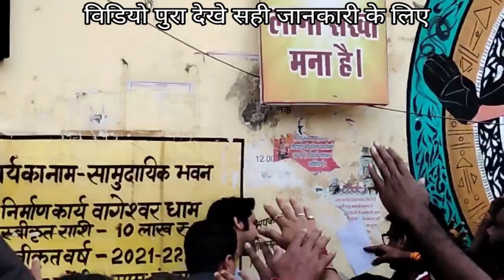मुस्लिम जादूगर ने दी गुरुजी को चुनौती बागेश्वर धाम मे | bageshwar dham live | today Divya Darbar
Bageshwar dham Sarkar Bageshwar dham live today debe Darbar today news Bageshwar dham live news Bageshwar dham aagami Katha Bageshwar Baba chamatkari Baba Bageshwar ke Maharaj pandit Krishna Shastri hamara uddeshy Kisi Ki bhavnaon Ko thes pahunchana Nahin Hai video Keval Ek Kahani Madhyam Se Hi len Bageshwar Dham Sarkar Bageshwar Dham live Bageshwar Dham Today News Today Live news Dham Pandit Shastri aagami Katha October mah ki aagami katha Dham per Darbar kab lagega Baba Ne khola Chori karne walon ki Pandal Allahabad Mein trending search video on YouTube Bageshwar Dham study video motivational video gane Bageshwar Dham Bajrangbali ke नए-नए song
Bageshwar Dham aagami Katha Bageshwar Dham trending video Bageshwar Dham search video Bageshwar Dham Katha Bageshwar Baba Bageshwar Dham Chamatkar chamatkari Baba Bageshwar Dham 22 Dham Divya Darbar live divyawal Bageshwar Dham wale Sudhan Kaise jaen chamatkari video Baleshwar ke Maharaj Balika ke Hanuman Mandir Khajuraho Bageshwar Dham kahan hai

दिव्य दरबार बागेश्वर धाम 26 अगस्त | दो चोरो का गुरु जी ने किया पर्दाफाश | baba bageshwar | 26 August
26 August Divya darbar bageshwar dham
27 August Divya darbar bageshwar dham #

August live Divya darbar #
shanibar Divya darbar bageshwar dham #
दिव्य दरबार मे पहुंचे 1लाख लोग |  गुरु जी ने कह दी बड़ी बात | baba bageshwar | Divya darbar

Baba Bageshwar Bageshwar Dham Sarkar Divya Darbar 24 August Divya Darbar 24 August Divya Darbar Mein pahunche Lakhon log 24 August Divya Darbar Mein kiski Ajit swikar Hui Dham per Laga Divya Darbar 14 August ko Baba Bageshwar Dham Ne Kholi Pol annpurnima Mein pahunche log motivational video bagshodham study video Bageshwar Dham trending video Bageshwar Dham latest video Bageshwar Dham
| baba bageshwar || Divya darbar

Guru ji ki vidai Nepal se Guruji kab a Rahe Dham per Baba Bageshwar Divya Darbar Nepal Dev Darbar today news Bageshwar Dham live Darbar Ishwar dham trending viral video 229 new video Bageshwar Dham motivational video study navchandi Yagya Bageshwar Dham

Bageshwar dham ke darshan ❤️#
Bageshwar dham ke sabhi mandir #
2022 Bageshwar dham
Bageshwar dham ke Divya Darbar #
@bageshwar dham#
@bageshwar dham ❤️
gada dham#
gada ke Bageshwar#
Bageshwar sarkar #
trending viral video Bageshwar dham ❤️
viral video Bageshwar dham ❤️#
Bageshwar dham